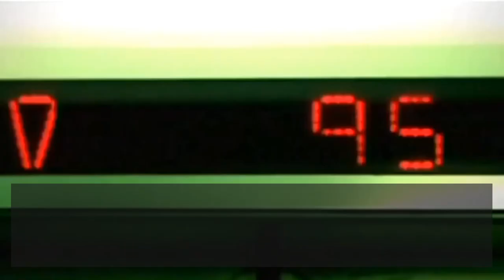КАRАОКЕ 🎤 Barcode Brothers - Dooh dooh 🎤 made in the studio: KARAOKE-BASE.CLUB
🎤 Video HD KARAOKE version 🎤 from KARAOKE-BASE.CLUB studio 🎤 Barcode Brothers - Dooh dooh Instrumental Karaoke Version 🎤
➤ We make custom KARAOKE-like themes and selections with your logo and according to your list.

➤ From us you can Buy and Download this and other Karaoke songs
➤➤ Available formats = KFN / MP4 / LRC / CDG / Minus MP3

= Buy a karaoke base, or individual songs according to your list, in formats: KFN, MP4, LRC. (More than 90,000 karaoke songs available)
= Buy a karaoke disc of our production. Albums and Collections 2023. (More than 500 karaoke discs available)
= Order an individual karaoke disc with songs according to your list.

Join us:

= Our group on VKontakte, Karaoke Base. There you can download some songs from our database for free.

= Our group on VKontakte, Karaoke discs. Information group and Support for our Clients.

►We make high-quality karaoke albums and collections to order
➤➤according to your lists and wishes
➤➤on DVD and Blu-ray media
➤➤as well as individual files (clips), in formats: MP4 1080p, KFN
►There are more than 500 karaoke discs available for every taste.
►More than 90,000 karaoke songs available, in KFN format.
►Most of them made in our karaoke studio.